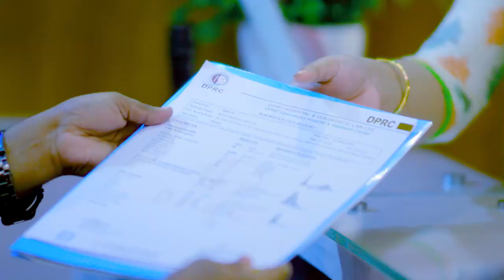হিপ জয়েন্ট ব্যথা, হাঁটতে গেলেই ব্যথা করে | Hip Joint Pian Treatment